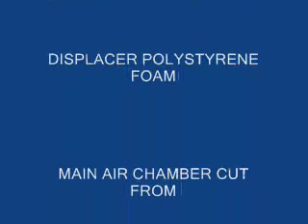Stirling Engine, Ringbom low Delta T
BRASS & GLASS CONSTRUCTION